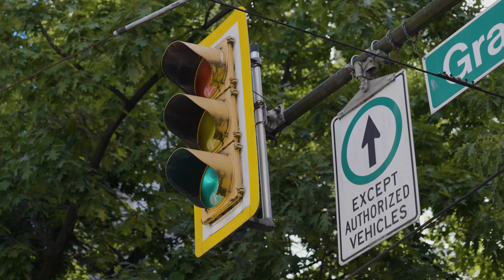Yoga Teacher：Sandra Fang | ヨガ講師：サンドラ・ファン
It's a video we made when we returned to Vancouver in 2023